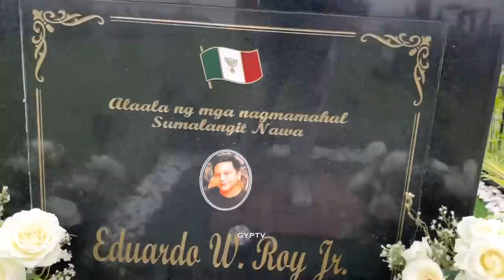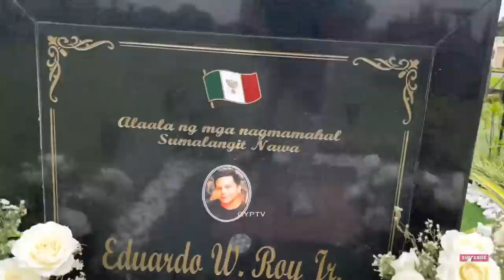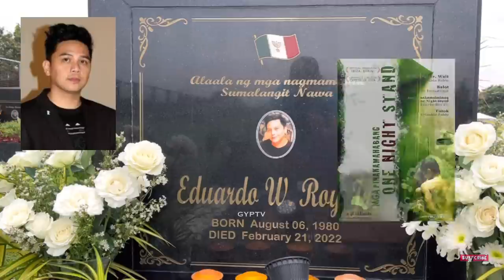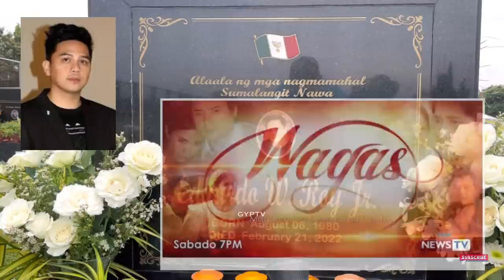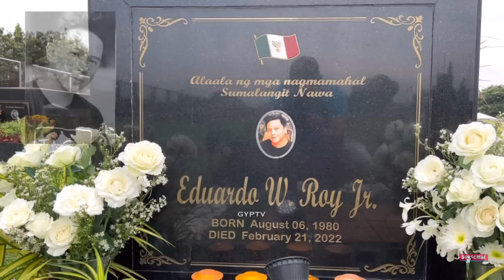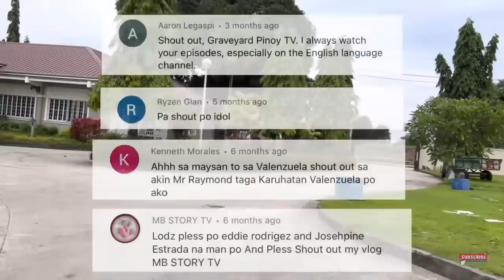Gravetour of the Famous E294en | Dir. Eduardo Roy Jr. | Rita Samson MP -Imus, Cavite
In this video we visited the final resting place of IndieDirector EduardoRoyJr at RitaSamsonMP in Imus Cavite